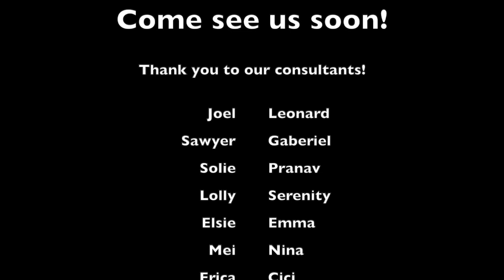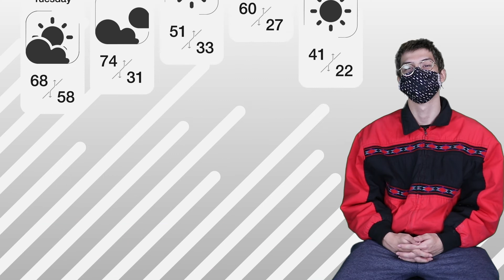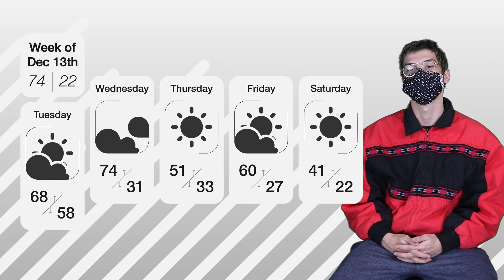Free State Today! – Tuesday, December 14th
Links:
Free State Writing Center: